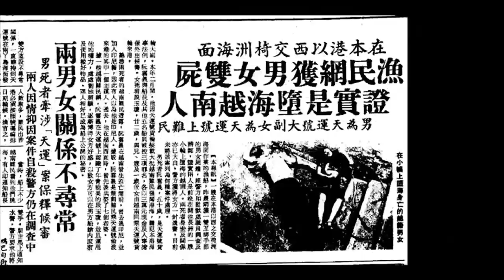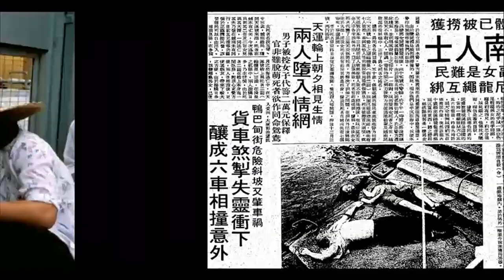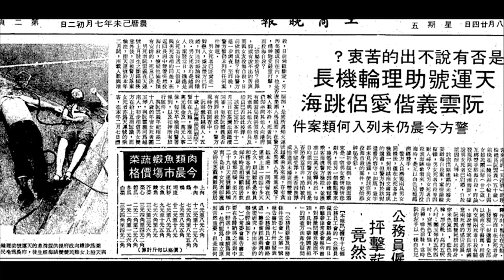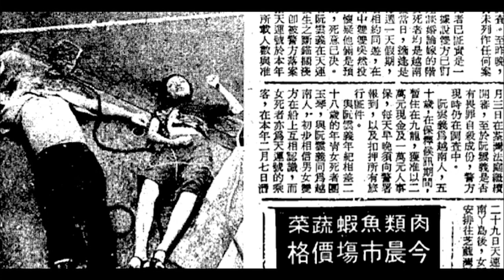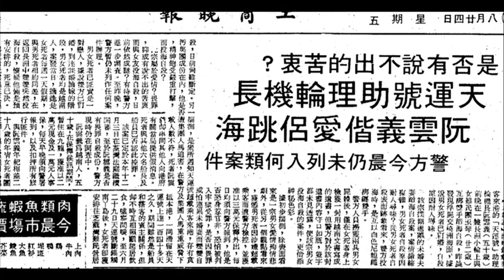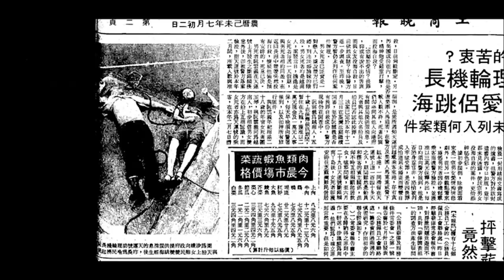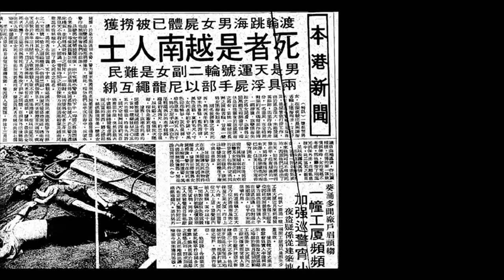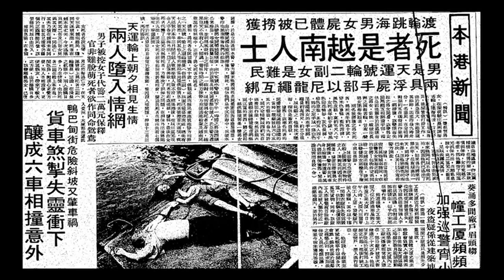香港長洲白絲繫足碧海雙屍案 - 6 號刪片